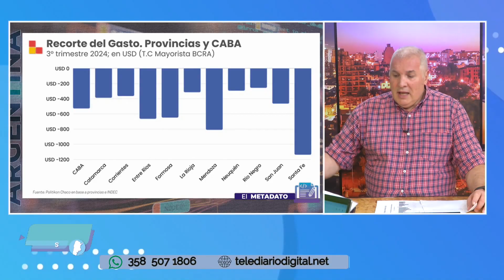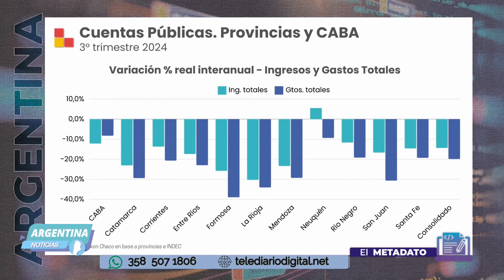El metadato con Guillermo Geremía: Cuentas públicas en provincias y CABA